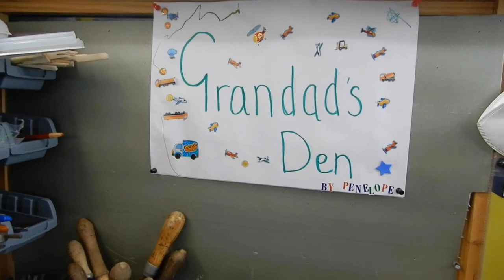How to build the SOAS. Wing in a bag glider by Angelwing Designs. part 2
this video is the right wing build and the importance of joining wings  Grandad's Den